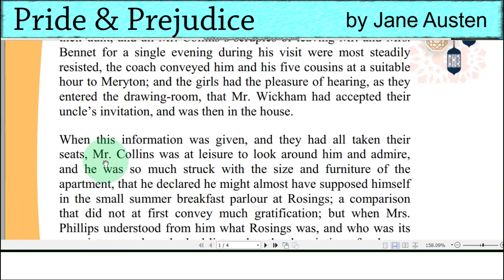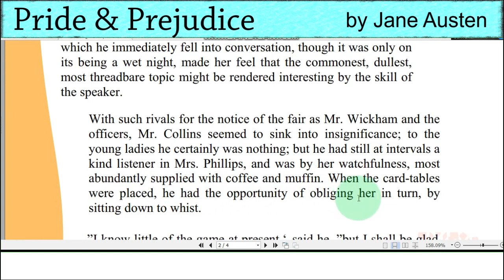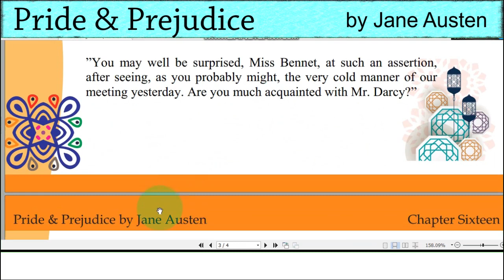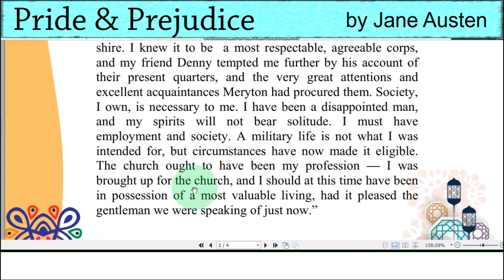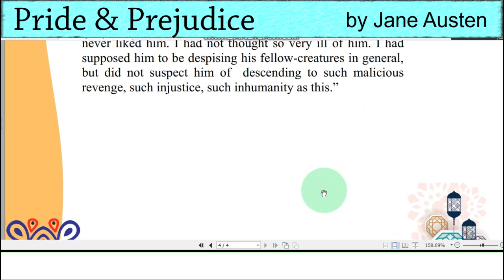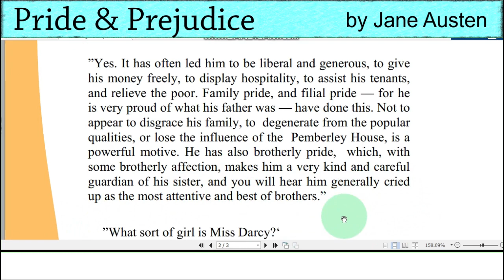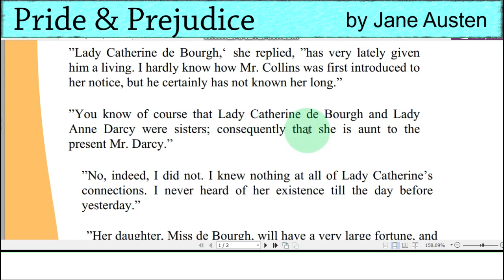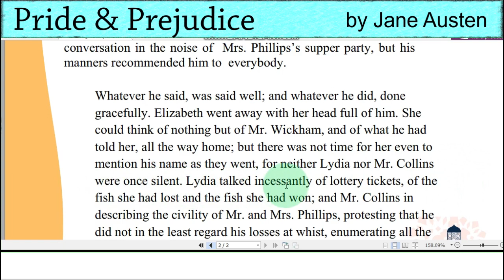Pride and Prejudice by Jane Austen Chapter Sixteen